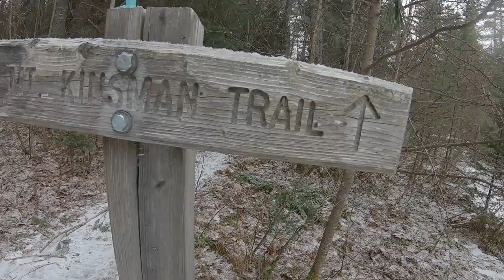Bagging Winter Peaks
Our January 6, 2019 ten mile winter trek up North and South Kinsman mountains in New Hampshire was totally awesome and for me, a killer lesson in winter hiking with the pros Julia, Carrie and Ari. Our only hangup was not having glissading sleds oh, and maybe my tiny bladder.

Song: Tadow by FKJ